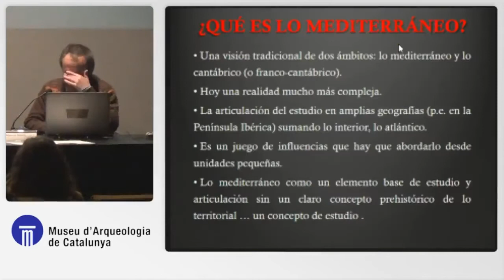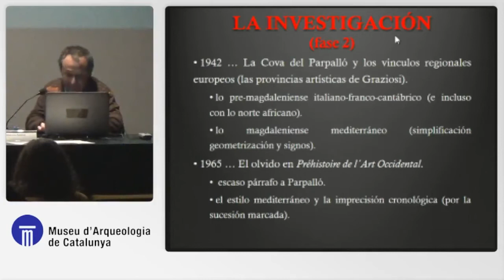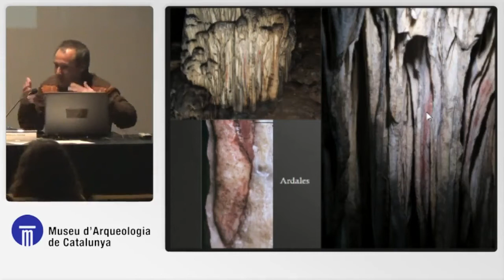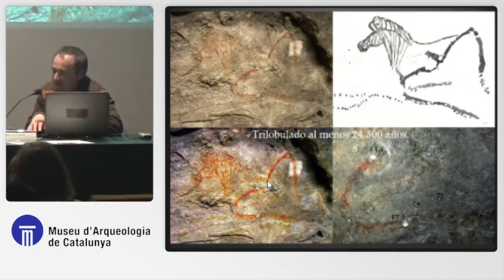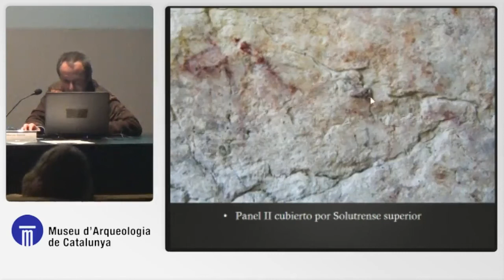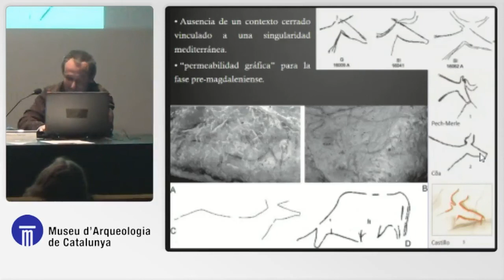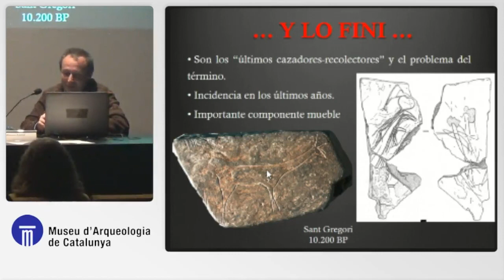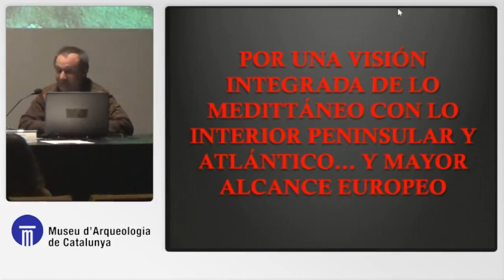"Art rupestre paleolític mediterrani", a càrrec de Valentín Villaverde (Universitat de València).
Seminari d'art rupestre i experimentació. Barcelona, 4 al 6 de març 2020.